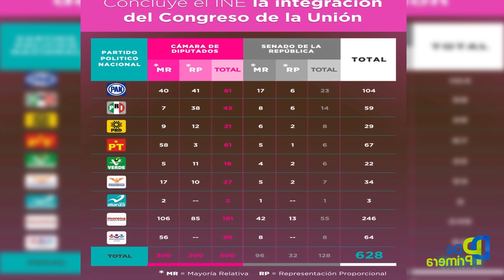NI PERDÓN, NI OLVIDO PARA PEÑA Y CAMARILLA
El caso Javier Duarte es la constante en la vida administrativa de la mayoría de gobernadores de nuestro país: el saqueo, enriquecimiento desde el poder, ingobernabilidad, impunidad y, en muchos casos, represión y homicidios.
El expediente que formó la Procuraduría General de la República para favorecer al exgobernador de Veracruz, se presenta como el camino a seguir para que otros gobernadores que públicamente han sido exhibidos de los mismos delitos, Como es el caso del exgobernador de Sinaloa Mario López Valdez, se estén burlando de las leyes mexicanas, pero principalmente de las instituciones.
El momento de la verdad ha llegado, la legislatura 64 en el Congreso de la Unión ya se encuentra en funciones y, MORENA cuenta con la mayoría absoluta, al igual que en el Senado. Si MORENA quiere combatir la corrupción e impunidad, el involucramiento de la PGR para formar un expediente que le proporcionara todas las ventajas a Duarte, debe ser llamada a cuentas ante ambas cámaras.
De no ser así, y esperar a que López Obrador tome protesta, será la muestra que no existe autonomía en las cámaras y que se encuentran subordinadas al legislativo, al puro estilo priista. Perdonar a Javier Duarte, al mismo Enrique Peña Nieto, no es otra cosa que la misma cara de la impunidad.